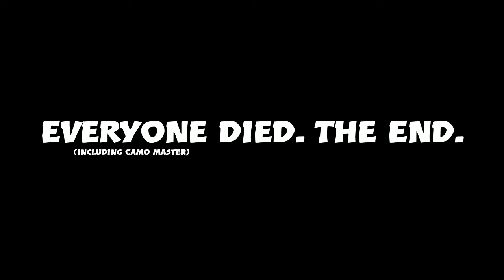PvZ Deluxe: S1, Episode 100 Sneak Peek!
Game: Plants VS. Zombies Battle for the N Word Pass